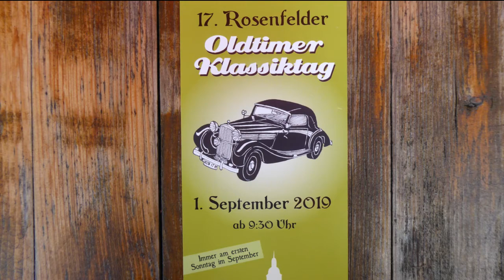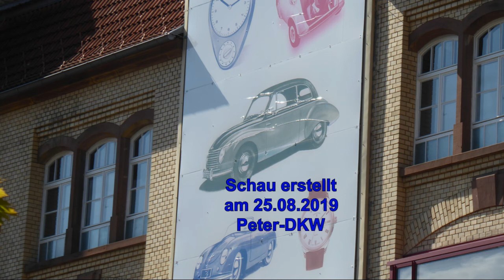Schramberg Museumstreff 25.08. 2019 Sommerfest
Ehrengastmarke Citroen , Sommerfest Museum ErfinderZeiten Schramberg 2019 am 25. August, Produkt: Peter Bessarabien - dkwPeter der Auto Union,